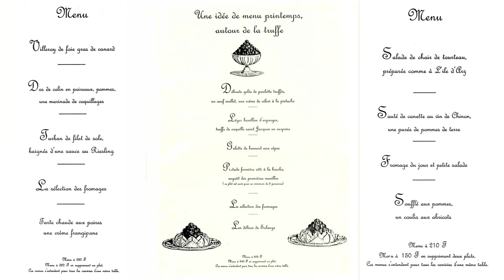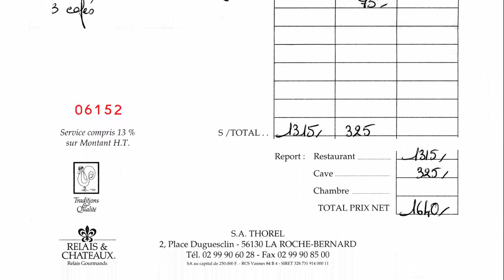Déjeuner à l'Auberge Bretonne ** - 14 avril 1998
C'était le 14 avril 1998. J'ai souhaité découvrir avec mon épouse et mon fils la cuisine de Jacques Thorel, alors distinguée de 2 étoiles au Michelin. Ce que j'ignorais alors, c'est qu'au bas de la page de chaque menu, sans choix, figurait cette mention : Ces menus s'entendent pour tous les convives d'une même table. Je dois avouer que cette obligation m'a fortement contrarié, d'autant plus que notre déjeuner a été composé de plats pris à la carte, ce qui a fait grimper le montant du budget initialement fixé, celui-ci passant de 1000 à 1325 francs !
Je n'ai donc pas été très tendre et objectif quand j'ai adressé aux différents Guides de l'époque, dont celui du Michelin, le fruit de mes commentaires. Finalement, il m'a fallu attendre quelques années pour apprécier à sa juste valeur la grande qualité de ce qui nous fût servi ce jour-là. Je retiens notamment de cette escale,. Je retiens notamment de cette escale Le lard d'un exceptionnel porc fermier, servi dans une cocotte lutée, dont l'ouverture a fait exploser d'inoubliables effluves truffées. Et que dire, avec le recul, de l'association truffe/châtaignes, sinon que c'est l'une des plus fabuleuses, avec la truffe/salsifis de Jacky Dallais, qu'il m'ait été donné de goûter. Enfin, ce 14 avril 1998, le "tout simple" (en apparence naturellement) Kouign-Amann m'a propulsé au paradis de la gourmandise. Jamais depuis, je n'en ai remangé un d'aussi bon. Il faut avouer aussi qu'aucun autre des restaurants que j'ai visités depuis ne l'avait inscrit à la carte de ses desserts.
Alors, j'attends qu'un jour un cuisinier breton, pourquoi pas Baptiste Denieul par exemple, le propose !

Auberge Bretonne
Solange & Jacques THOREL
2 place Duguesclin
56130 LA ROCHE-BERNARD
Attention, ce restaurant n'existe plus !